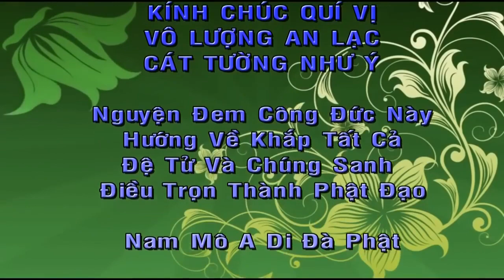Sự Nguy Hiểm Của Vị Ngọt, SC Thích Nữ Hạnh Chơn, Tại Chùa Diệu Pháp ĐăkLăk.